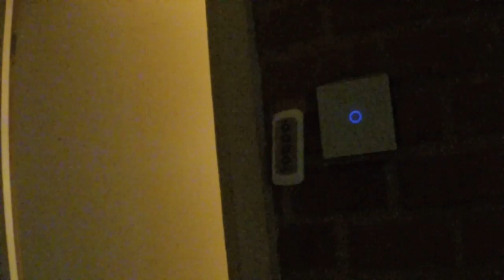IMG 2691 defective switch panel